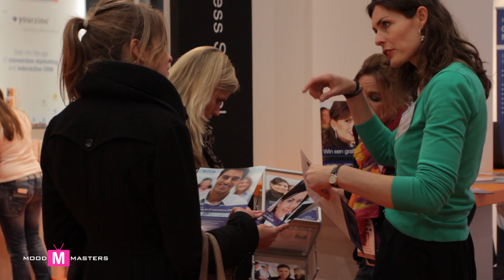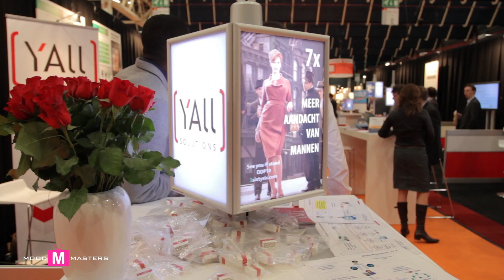De Marketing dagen Utrecht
Moodmasters at the Marketing dagen Utrecht

It's all about sharing, Marketing Event Utrecht

We have a master plan

De grootste beurs in uw vakgebied! De Marketing Dagen is dé gelegenheid om kennis te maken met nieuwe leveranciers, nieuwe producten en diensten en om kennis en ervaringen uit te wisselen met vakgenoten.